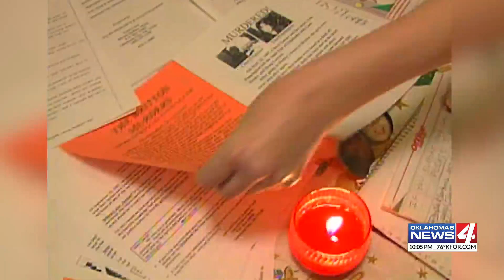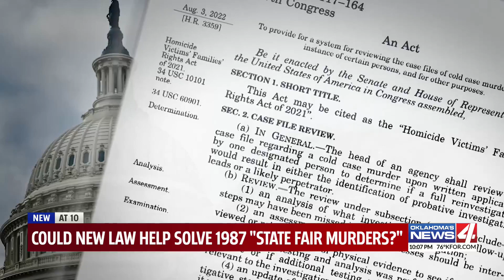Could new law help solve 1987 "state fair" murders?